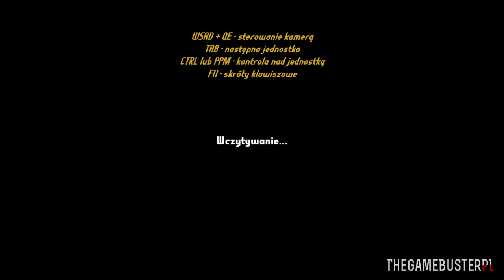Total Tank Simulator - 99 Rocznica | #3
Z okazji Dnia Niepodległości studio Noobz from Poland przygotowali specjalną wersję gry Total Tank Simulator pt."TTS 99 Rocznica".